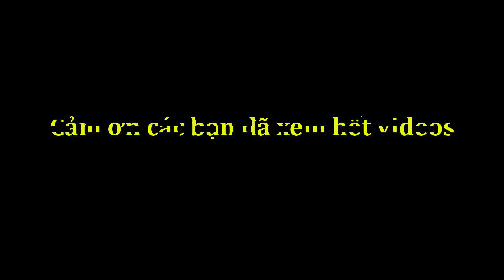Vừa Khai cuộc đã Phế Xe, số 1 VIỆT NAM quyết đấu cao thủ Hot girl TRUNG QUỐC#kytien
👉Kênh sưu tầm các ván đấu hay những trận cờ kinh điển của các kỳ thủ Việt Nam cũng như Trung Quốc. Giúp các bạn có thể học hỏi được những nước cờ hay nâng cao khả năng chơi cờ của bản thân.
Chúc các bạn có những phút giây thư giãn. Facebook